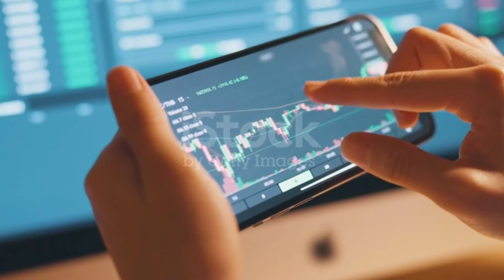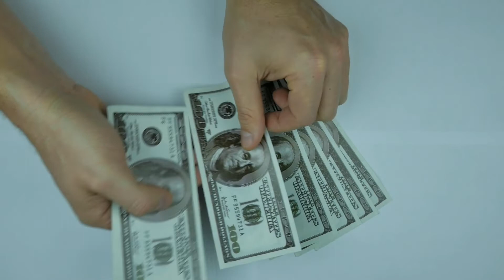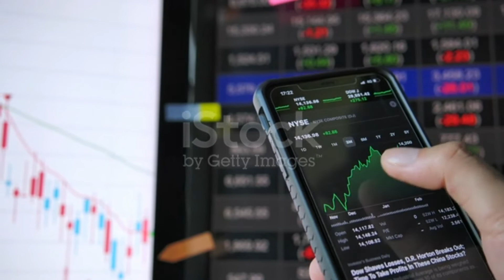Inilah Alasan Terra Luna Classic (LUNC) Ungguli Bitcoin